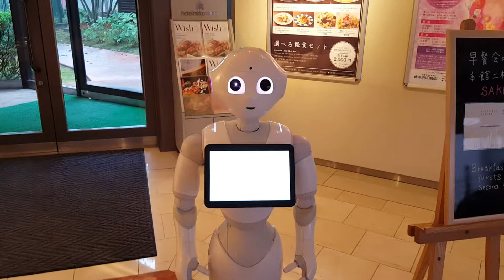Japans Cute Robot :)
In my last day in japan, i met this intetesting robot near the dining room in the hotel. :)